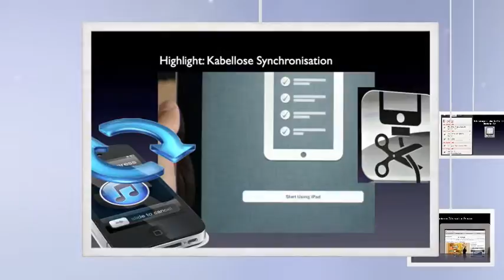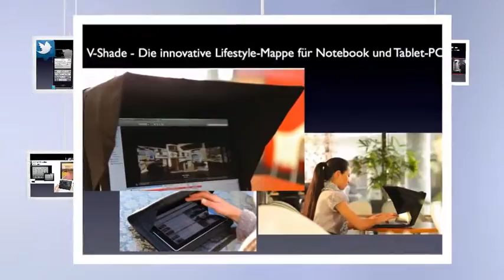V092 Highlights 2011 (iOS - Bilderserie)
Sicherlich hat Euch auch das Jahr 2011 sehr gut gefallen. Das mobile Betriebssystem für unser iPad und iPhone wurde deutlich aufgewertet und viele Wünsche der Nutzer wurden umgesetzt. In der Regel schauen wir gemeinsam nach vorne und zerbrechen uns den Kopf, was morgen erscheinen wird. Doch nicht heute. Lasst uns gemeinsam einen kleinen Rückblick auf die Highlights 2011 und damit den Neuerung in iOS durchführen.